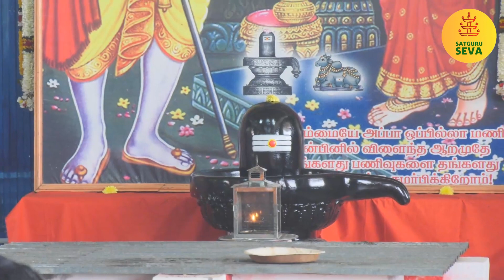Phalguna🌕Purnima Annadanam⛰️Arunachala Mountain, Tiruvannamalai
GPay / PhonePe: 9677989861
UPI Payment: satgurucharity@oksbi
or
Account Name: SATGURU CHARITABLE TRUST
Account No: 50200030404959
Bank: HDFC Bank
Branch: Tiruvannamalai
IFSC code: HDFC0000876
Type: Current Account
Donations sent to the Razor pay link or Trust account may avail 50% income tax exemption under section 80G, and an 80G receipt will be sent.

Kindly Contribute. May Lord Arunachaleswara bless you & your family with all the success, happiness, health & wealth in your life